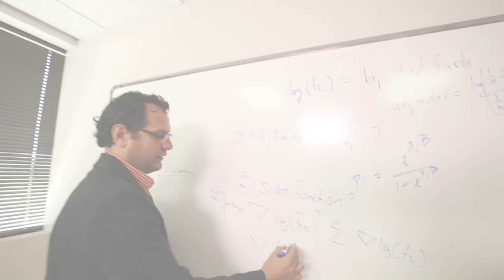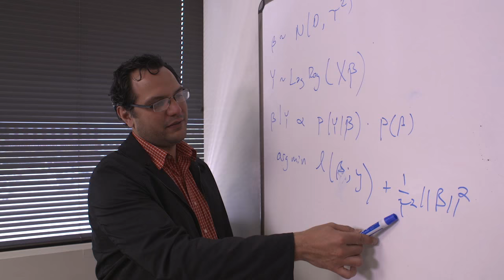Using Computational Biology To Prevent Cancer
Assistant Professor of Computer Science Héctor Corrada Bravo uses high-throughput genomics and other methods to better understand molecular changes that can lead to cancer and other diseases. Corrada Bravo recently co-authored a paper that describes a new way to classify tumor samples using computational biology. In this video, Corrada Bravo talks about his research within the Center for Bioinformatics and Computational Biology (CBCB) at the University of Maryland.